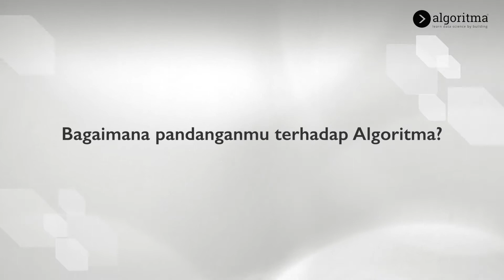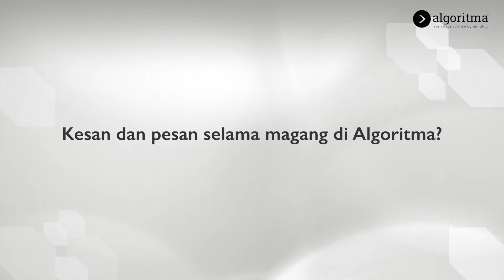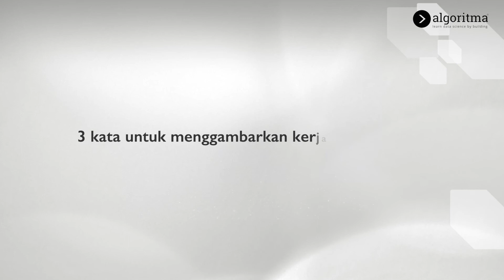WORK AT ALGORITMA | Internship Testimonial | Algoritma 2021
Gimana ya rasanya jadi bagian dari Team Algoritma?

Kali ini ada teman-teman Intern yang akan membagikan pengalaman dan keseruan mereka selama bergabung menjadi Team Algoritma. Selain mendapatkan ilmu dan pengalaman baru, mereka juga ikut terlibat dalam berbagai project seru lho!

Yuk simak cerita dari Anastasya, Defry, Natasha, dan Tifani selama mereka magang di Algoritma 🤩